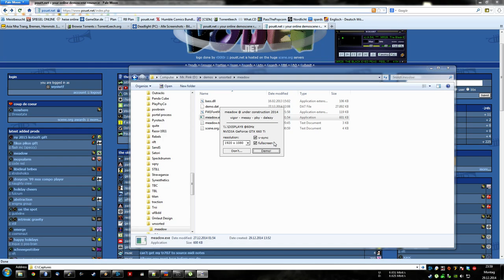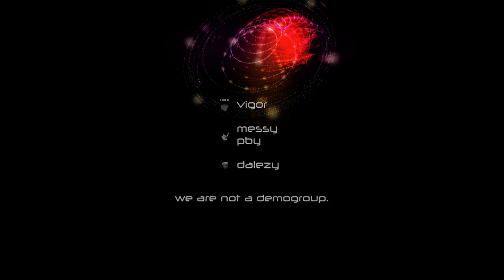Meadow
A Demo released at the Ghetto Scene Party 2014, ranked 2nd in the High-End Demo Competition

code: vigor
gfx: messy, pby